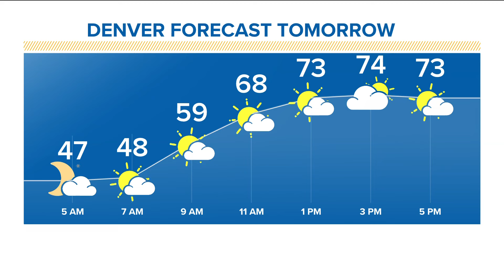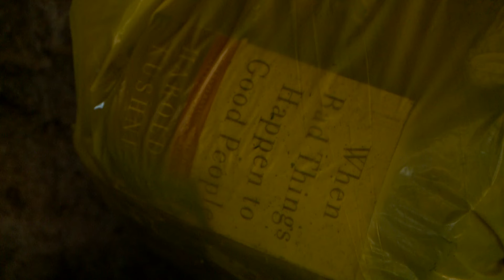Latest Headlines | Man with BB guns taken into custody at Aurora department store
These are the top stories from the 5 p.m. newscast on Sunday, April 21.